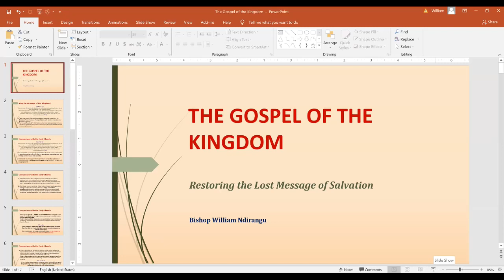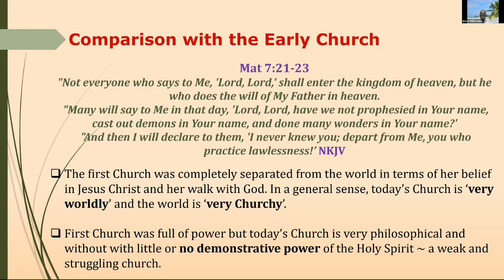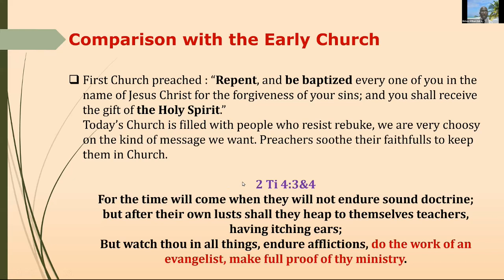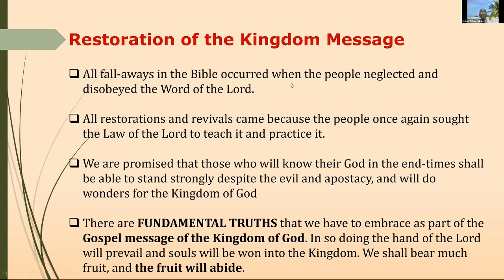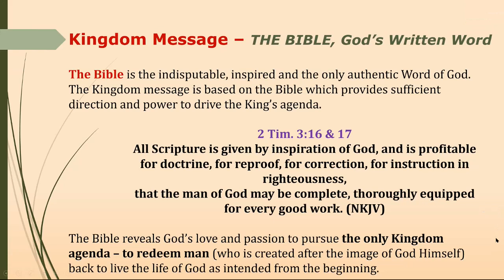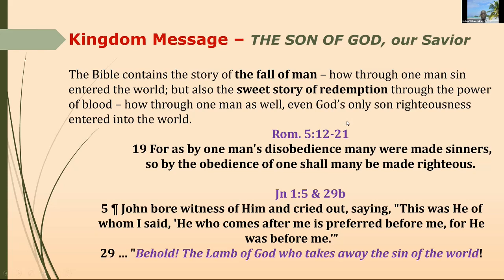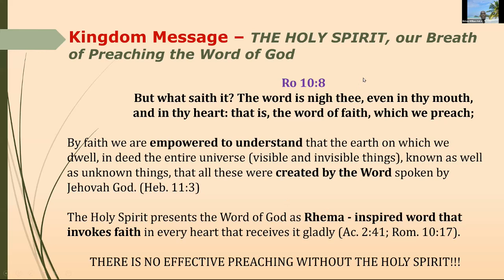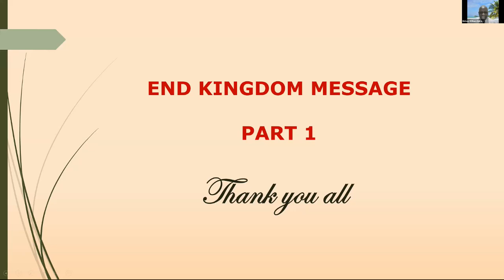The Gospel of the Kingdom- Bishop William Ndirangu Part 1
The Gospel of teh Kingdom - A message shared on the NAFRE mentorship session by Bishop Wiliam ndirango on 1st may 2021